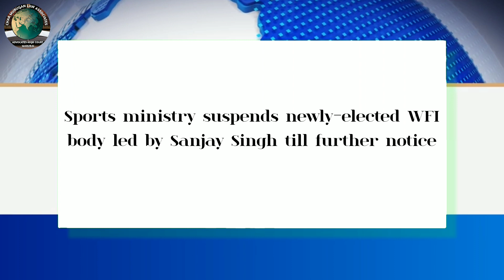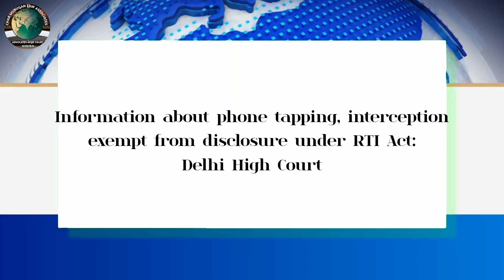Legal News - 59 | English | 25-12-23 | CMLA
English
25-12-23